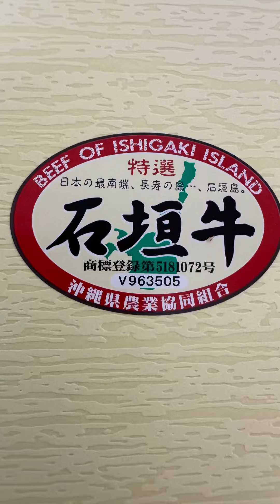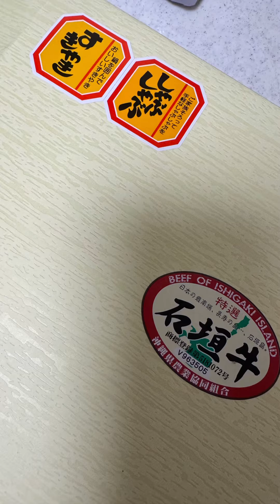石垣牛でしゃぶしゃぶ